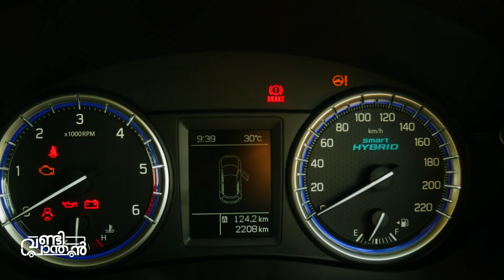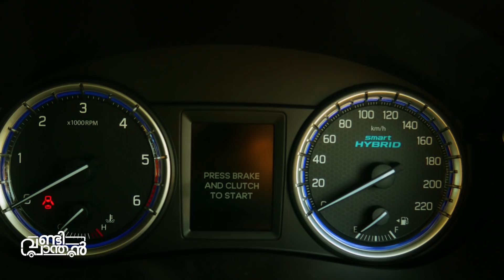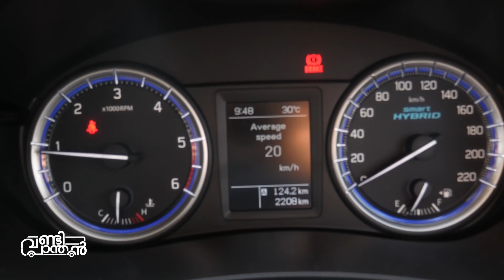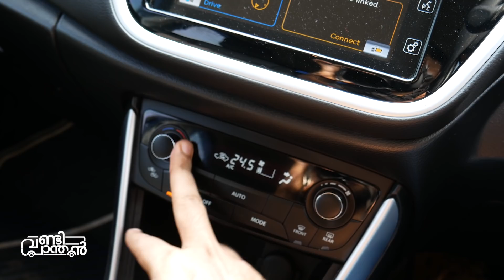Maruti S-Cross 2018 Test Drive and Review Malayalam മാരുതി എസ് ക്രോസ്സ് | Vandipranthan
Vandipranthan driving the New Maruti S-Cross 2018, which is packed with nice features.

its a good car in terms of drive ability and handling. Check the video for more details and comment your thoughts on the comments.